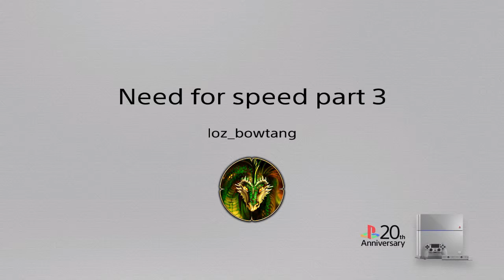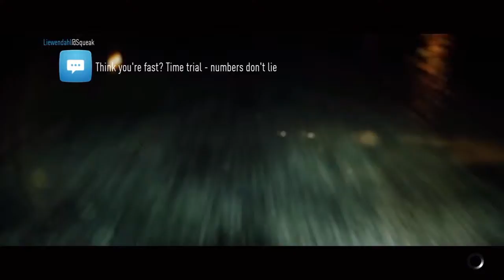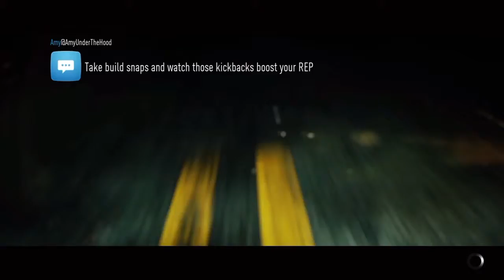Fallout 4 part after party